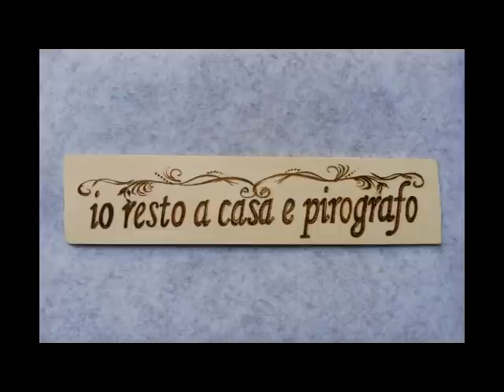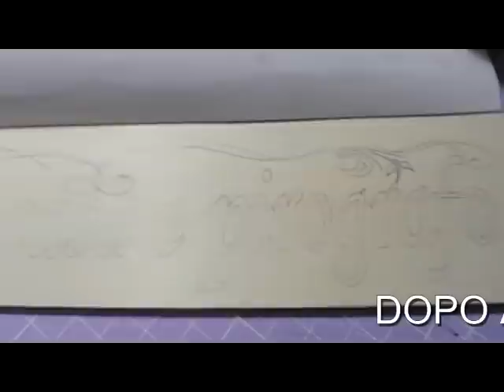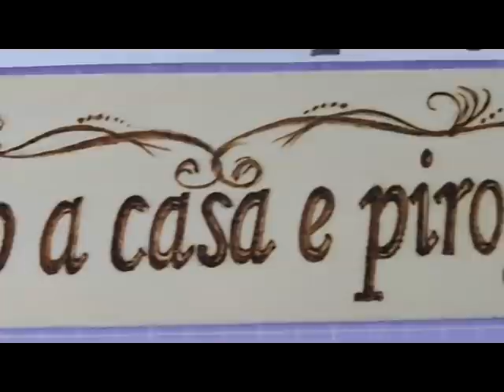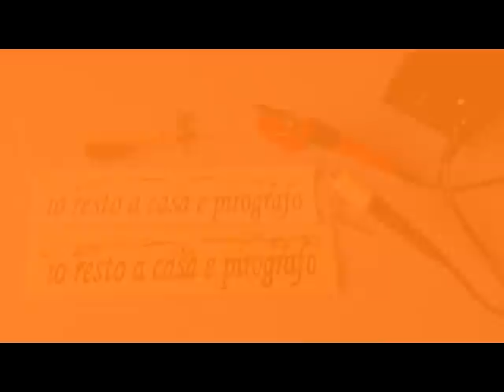Scrivere con il pirografo. Tutorial con procedimento per scrivere con il pirografo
Io resto a casa e pirografo. Un tutorial molto dettagliato per imparare ad usare un pirografo. In particolare viene proposto tutto il procedimento per una scritta decorata. Buona visione e buona pirografia!!!

Ecco dove potete trovare il pirografo usato in questo video.